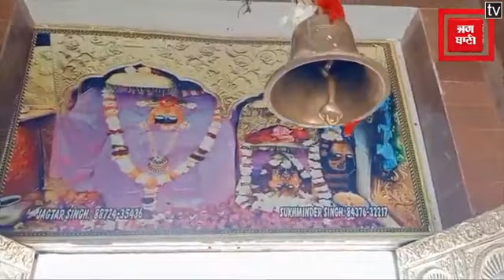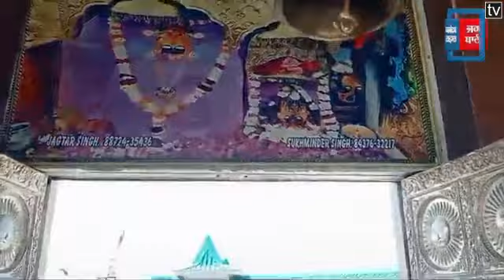मां श्री नयना देवी जी की आरती के दर्शन कीजिए